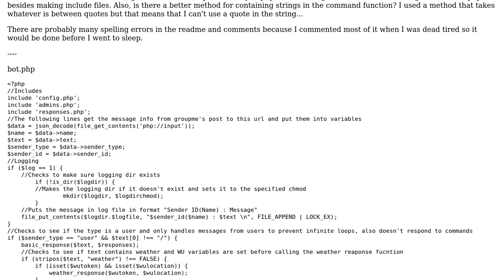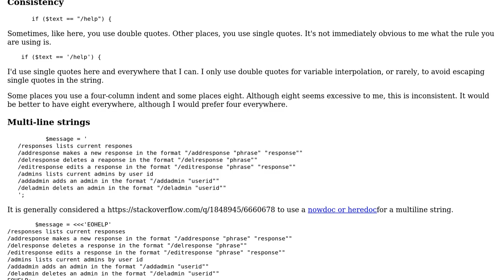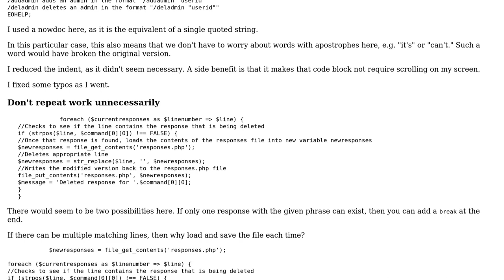groupme chat bot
With thanks & praise to God, and with thanks to the many people who have made this project possible! | Content (except music & images) licensed under CC BY-SA | Music | Images & others | With thanks to user mdfst13 user Desultory user 200_success and the Stack Exchange Network Trademarks are property of their respective owners. You are responsible for your own actions.